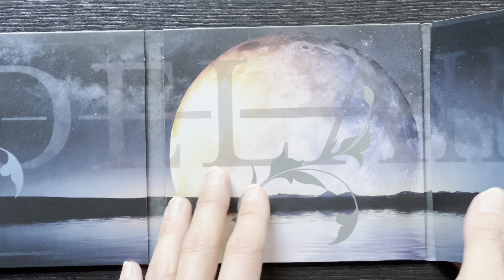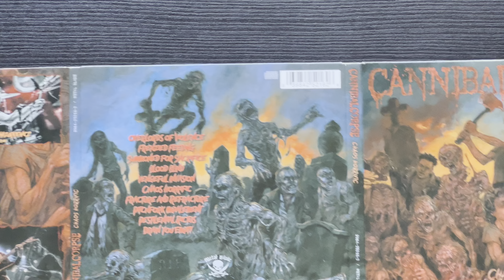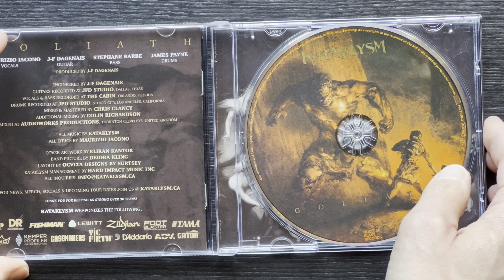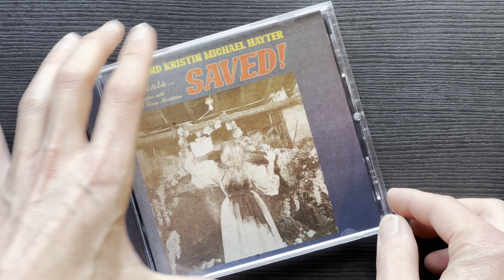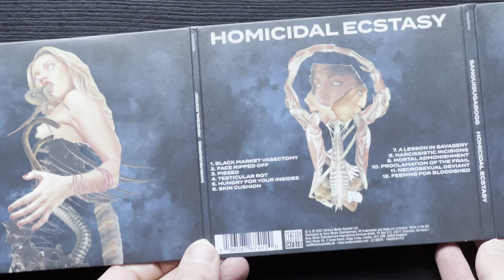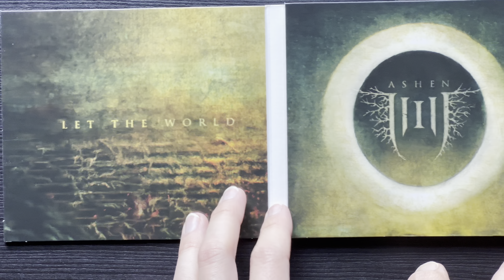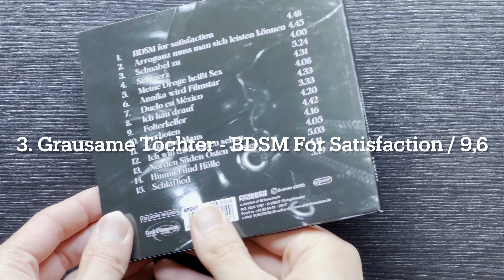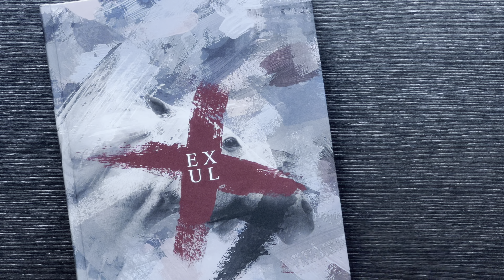Top 25 Albums 2023